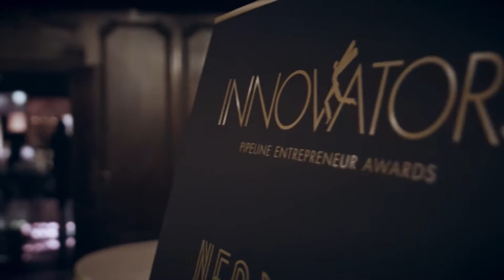Innovators Pipeline Entrepreneur Awards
On January 26, 2017 in Kansas City, Pipeline​ held its renowned and energetic celebration of entrepreneurial contributions to Pipeline and our region.  Recipients of Pipeline’s awards will each receive a “Leap of Faith”—Pipeline’s iconic bronze. After a decade, it’s exciting to see our evolution of our celebration to better highlight the many “performers” who make this work worth it—shining the light one night on so much work and effort by so many!

Alamo Drafthouse Kansas City​
Arvest Bank Theatre at The Midland​
Jake Ramstack​
RG Fiber​
Artifox​
Astronobeads​
FEWDM​
Purple Wave Auction​
myEDmatch​
EyeVerify​
Bristol Seafood Grill-Downtown KC​